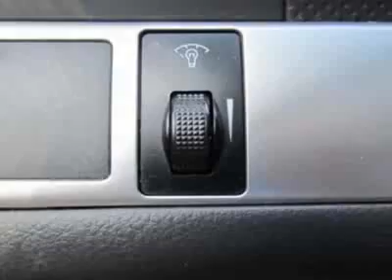2010 Chevrolet Aveo LS Sedan Sedan - Charlotte, NC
City Chevrolet - Charlotte, NC, Charlotte, NC - ***GREAT MPG!!!*** Chevrolet Aveo LS